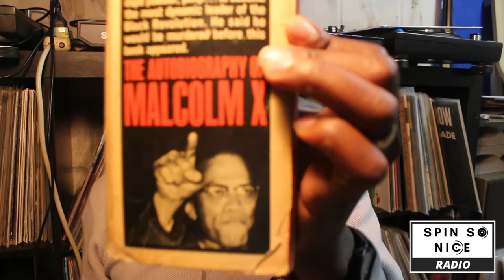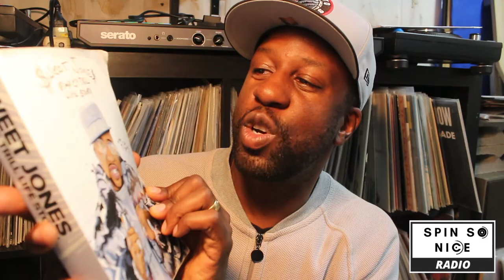Vinyl Unboxing - Sault : (Untitled) Black Is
Spin So Nice Radio  - Unboxing Vinyl

This video was inspired by the music of Sault, and the conversations between Karen Hunter and Dr. Greg Carr giving lectures on black history

I recorded this video you share one of the best albums of the year with everyone. Sault,  recently released their debut full length album (Untitled) Black Is.
Sault is a collective of Soul and hip-hop producers and singers based in the UK.  Black Is is a compilation of vintage r&b, Afro-house, Black Panther-era samples, and Afro-Futurist protest funk that is relentlessly connected to the current movement against anti-black racism.

Part two coming very soon...